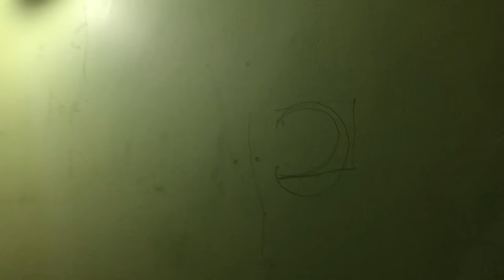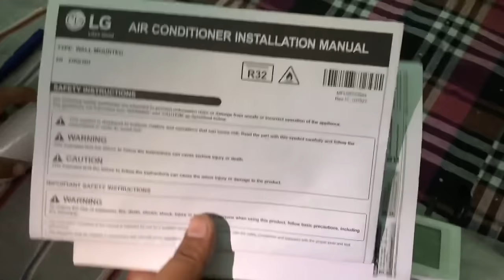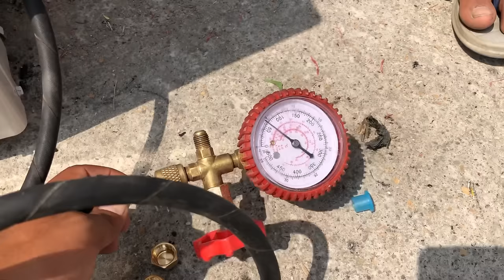Split AC Installation Guide|| Ac को लगाने का तरीका। LG 1.5 TON 5 STAR DUAL INVERTER AC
Buy Lg 1.5 ton Ac

ac installation charges,
ac installation house,
ac installation tools list,
ac installation hindi,
ac installation without hole,
ac installation at home,
ac installation accident,
ac installation apartment,
ac installation accessories,
ac installation all tools,
ac installation and uninstallation,
ac installation and uninstallation charges,
ac installation by flipkart,
ac installation business
ac bracket installation,
ac breaker installation,
ac installation step by step,
ac installation cost,
ac installation charges split,
ac installation copper pipe,
ac installation cost in india,
ac installation drill
ac duct installation,
ac disconnect installation,
ac duct installation home
split ac electrical installation,
automatic ac installation in ertiga,
ac installation full process,
ac installation full video,
ac installation fails,
ac installation fee,
ac installation free,
ac installation financing,
ac full installation,
ac furnace installation,
ac installation guide
ac gas installation,
ac grill installation,
ac guard installation,
lg ac installation,
lg ac installation charges,
lg ac installation 2022,
lg ac installation hindi,
ac installation high rise building,
ac installation hole,
ac installation hindi 2021,
ac installation height,
ac installation hindi step by step,
ac installation hawaii,
ac installation in car,
ac installation in alto std,
ac installation in maruti 800,
ac installation in tamil,
ac installation in flat,
ac installation in gypsy,
ac installation interview,
ac installation job,
ac installation japan,
ac installation kaise kiya jata hai,
ac installation kaise karen,
ac installation kit,
ac installation kochi,
ac installation kukatpally,
ac installation kit price,
ac installation kit jiji,
ac installation lg,
ac installation left side,
ac installation labor cost,
ac installation los angeles,
split ac installation long distance,
ac installation in living room,
alto vx ac installation lahore,
ac installation marathi,
ac installation meaning in tamil,
ac installation madurai,
ac installation mira road,
ac installation miyapur,
ac installation manikonda,
ac installation material,
mac installation,
mac installation for uti pan,
mac installation error,
mac installation on windows pc,
mac installation stuck,
mac installation failed,
spice money mac installation,
flutter mac installation,
ac installation nallagandla,
ac new installation,
ac installation tools name,
new ac installation tamil,
new ac installation vacuum,
new ac installation hindi,
new ac installation charges,
new ac installation telugu,
ac installation on plywood,
ac installation on beam,
ac installation outdoor,
ac installation on wall,
ac installation outdoor unit,
ac outlet installation,
ac installation in omni,
ac installation in old house,
o general ac installation,
o general window ac installation,
o general cassette ac installation,
ac installation process,
ac installation price,
ac installation pipe,
ac installation photo,
ac installation procedure,
ac installation pictures,
ac installation pipe price,
ac installation portland,
ac p trap installation,
ac installation requirements,
ac installation ranchi,
ac installation report format,
ac installation reviews,
ac installation risk assessment,
ac installation rebate,
ac register installation,
ac installation split,
ac installation status,
ac installation samsung,
ac installation short video,
ac installation sinhala,
ac installation sri lanka,
ac installation scope of work,
ac installation tips,
ac installation training,
ac installation technician,
ac installation tamil video,
ac installation tutorial,
ac installation underground,
ac installation uk,
ac installation urbanclap,
ac unit installation,
ac unit installation central air,
ac installation in urdu,
ac split unit installation,
midea u-shaped ac installation,
ac installation video,
ac installation vacuum,
ac installation voltas,
ac installation vijayawada,
ac vent installation,
ac valhalla installation stopped,
ductable ac installation video,
midea ac installation video,
v guard ac stabilizer installation,
ac installation wiring,
ac installation window,
ac installation wire connection,
ac installation work,
ac installation with stabilizer,
ac installation wakad pune,
ac installation whirlpool,
new ac installation,
voltas new ac installation code,
lg new ac installation,
ac installation youtube,
1 ton ac installation,
lg 1 ton ac installation,
voltas 1 ton ac installation,
daikin 1 ton ac installation,
ac installation 2022,
lg ac installation 2021,
lg window ac installation 2021,
hitachi ac installation charges 2021,
2 ton ac installation,
2 ton split ac installation,
3 phase ac installation,
3 face ac installation,
3 ton ac installation,
4 ton ac unit installation,
5 ton ac installation,
5 ton ac unit installation,
samsung 5 star ac installation,
eeco 7 seater ac installation,
ac installation in